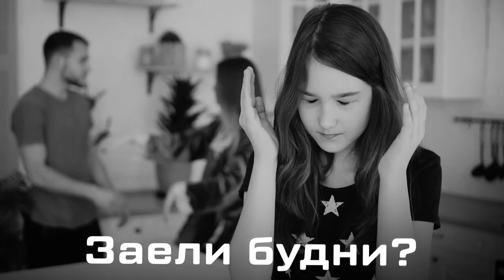Заели будни? Пора на фестиваль фейерверкеров Zvezdopad 2020 !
Фестиваль создан для тебя! Приезжай! Всё будет восхитительно!